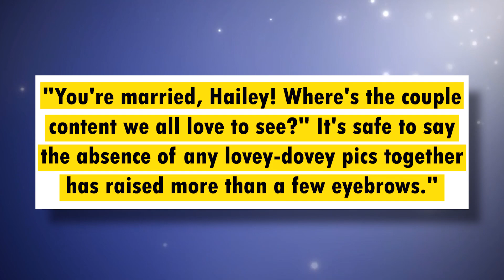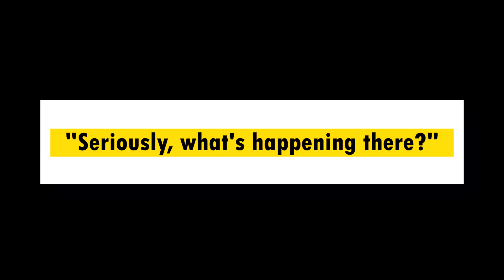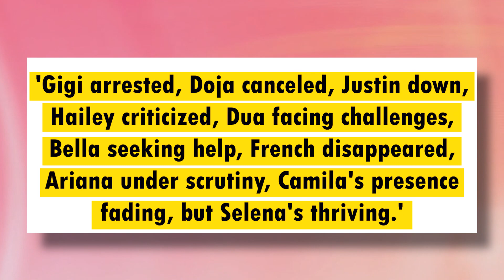Justin Bieber BREAKS DOWN LIVE Over Selena Gomez!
Celeb Tea has the best videos on celebs covering drama, tea, news, and more!